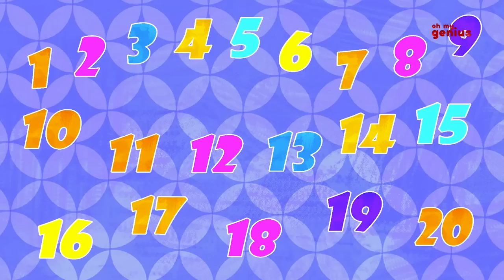Motor Car | Vehicle Rhymes | Nursery Rhymes For Kids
You babies know the super thrilling feeling of waiting for your papas to reach home in the evening from work. Motor Car nursery rhyme captures it beautifully. The rhyme is composed on a musical piece that highlights the children's excitement to the fullest. And the lyrics take over from there, "look there's daddy coming home in his car!" It begins and moves ahead along with thoughts of dreamy-eyed kids. What they plan to do once daddy comes home in his car. They're going to drive to the mall, all of them kiddos! Soak in all the fun in the evening sun. Take a ride to the beach while singing along to their favorite songs. Bring down the neighborhood with the sound their excitement levels can reach. . . . And plenty more! We're sure you toddlers have become equally starry-eyed while enjoying this nursery song. So when daddy comes home in the evening today, you'll know what to do!